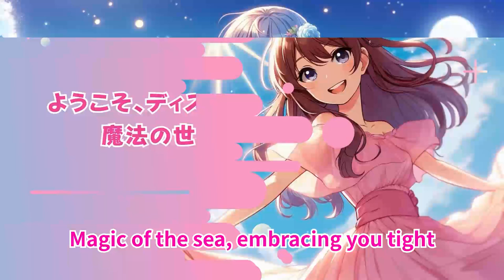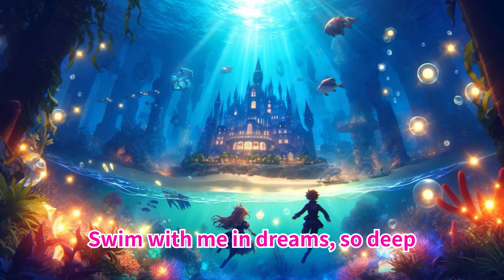海の魔法の城で大冒険！夢のような世界へ Disney 第15弾 sunoai disney 【AI-Musicクリエーターソング】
海の魔法があなたを誘います。青い波のささやきとともに、夢の中で泳ぎましょう。海の底には魔法の城が待っており、魚たちと一緒に踊る冒険が始まります。幻想と現実の境界を越えて、輝く海の世界へと誘います。
青い海と夢の世界に包まれながら、魔法の冒険に出かけましょう！
この歌は、海の底までの幻想的な旅を描いており、心地よいメロディーとともに皆さんを海の世界へと誘います。
さらに、このミュージックビデオは、全てAIによって制作された驚くべき作品です。作曲は先進的なAIモデルであるsunoaiV3.5によって生み出され、詩はChatGPTのAI Musicアイデアサポーターが巧みに紡ぎました。動画の素材は最新のChatGPT4.0のアニメオタクのイラストレーター（絵師）画像生成技術で制作され、
動画はCanvaを使って音楽にビートシンクをしました。Adobe Premiere Proで歌詞を入力して仕上げられました。